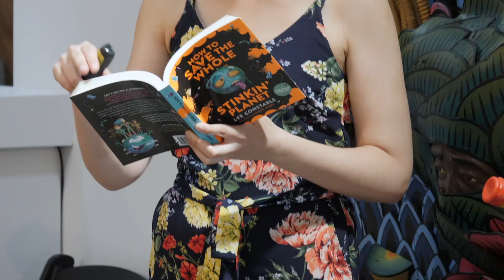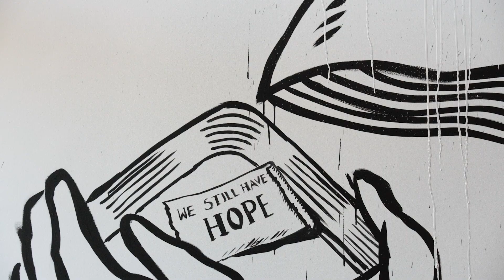Saving the Whole Stinkin' Planet with Creativity!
A little video I got to be a part of just before everything changed here in Australia! What I said then is true now- we have to work together and combine our scientific with creative thinking to solve the big problems our planet faces!

Video credit: Scribblers Festival and Peacock Visuals